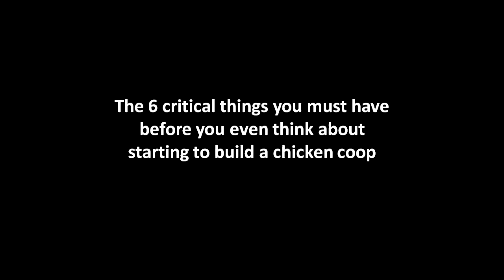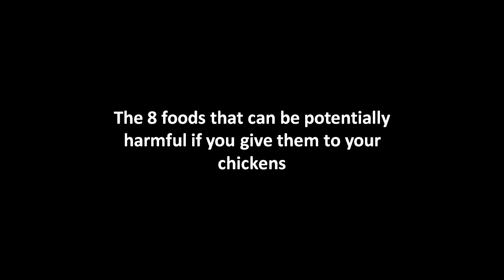Are YOU Looking for BUILDING A CHICKEN COOP EASY AND BEAUTIFUL?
Here's TOP resources on building a chicken
coop easy and beautiful. All about
building a chicken coop easy and beautiful
with lots of secrets and tips for FREE!